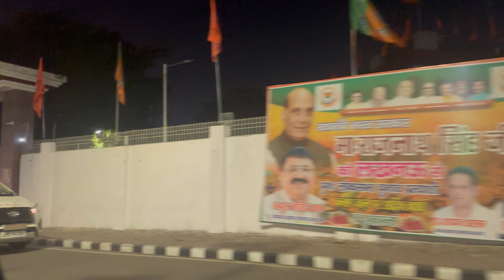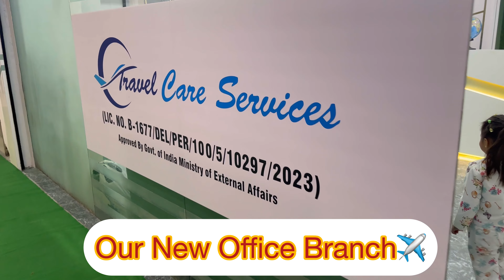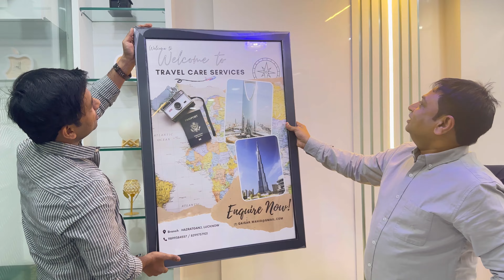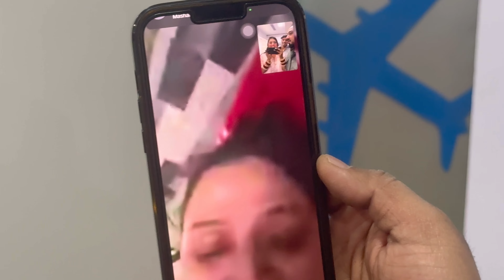Special day for my special man❤️ Mere papa❤️ || NEXT TRIP after Andaman || MERAKI VLOGS